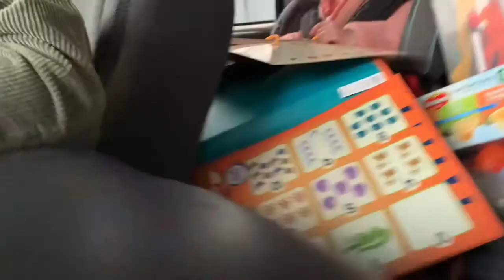Selling our house and bought a RV! Family Vlog